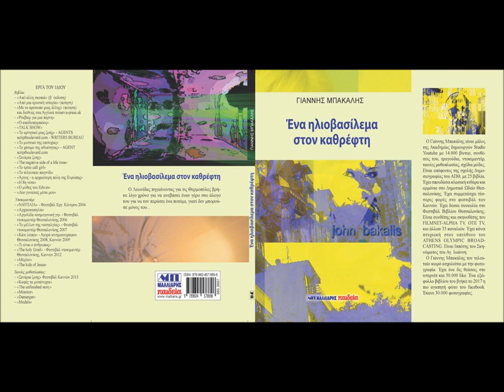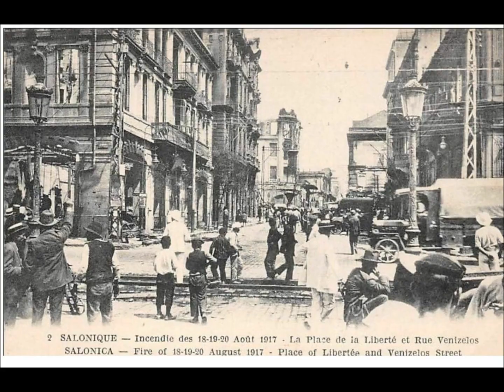MUSIC MANAGEMENT-JOHN BAKALIS-2022